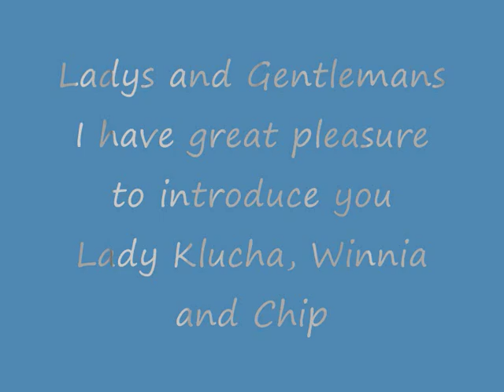Lady KLucha, Winnia and Chip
They are 3 crazy mini bull terriers from Ewimark in Poland.